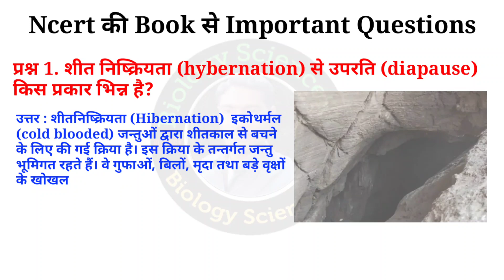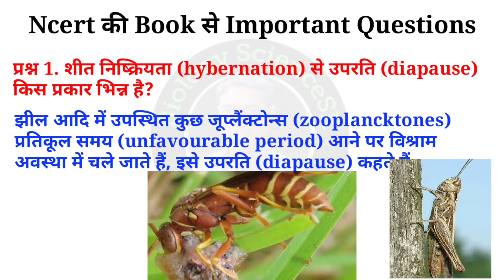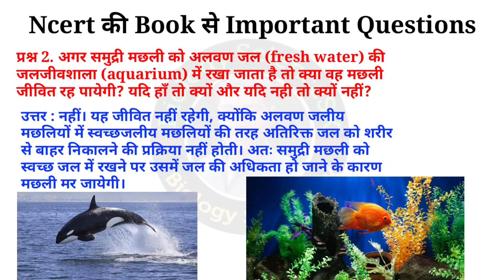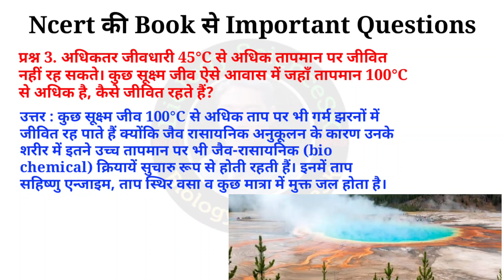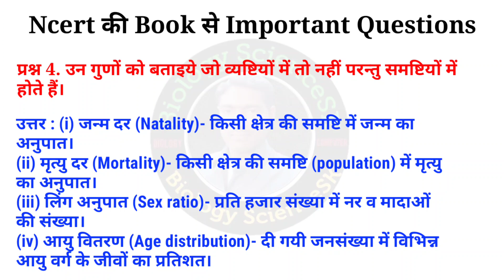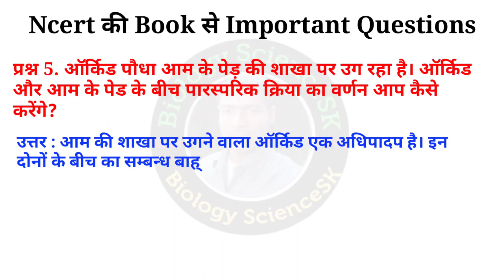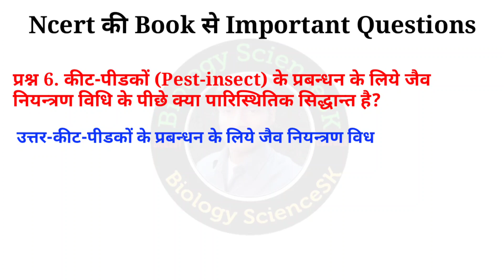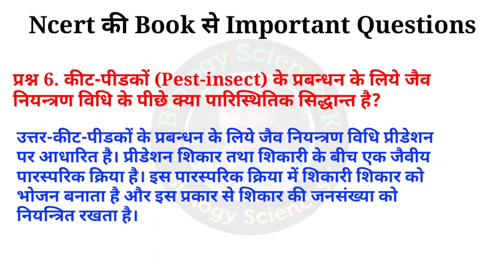Ncert biology class 12 important questions | bio imp question 2021 | 12th biology question in hindi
video me maine Class 12 Biology ke 5 important question ko bataya hai jo up board exam 2021 ke liye bahut hi important hai, Class 12 biology students is video ko jarur dekhe. ye questions aap ke board exam me jarur puchha ja skta hai.

एनसीईआरटी की किताब से जीवविज्ञान से चुने हुए महत्वपूर्ण प्रश्न बताएं हैं जो यूपी बोर्ड परीक्षा 2021 के लिए बहुत ही important हैं।